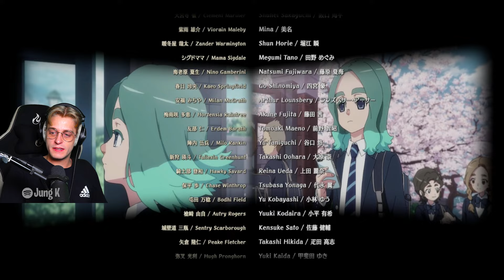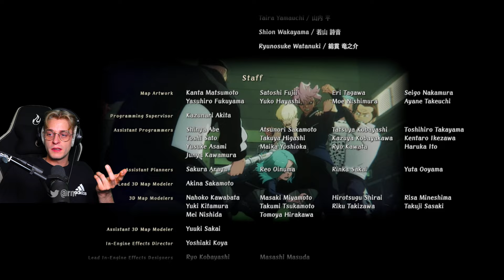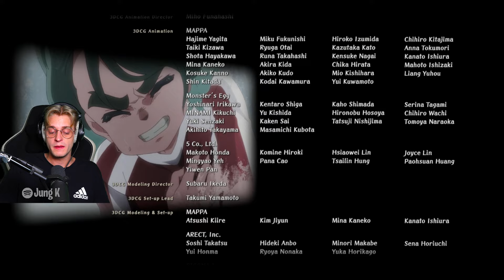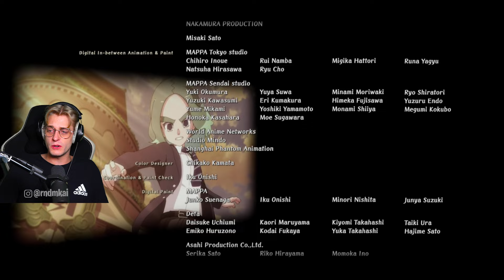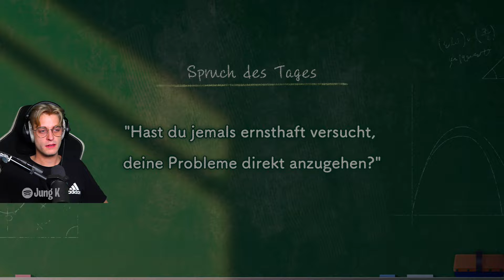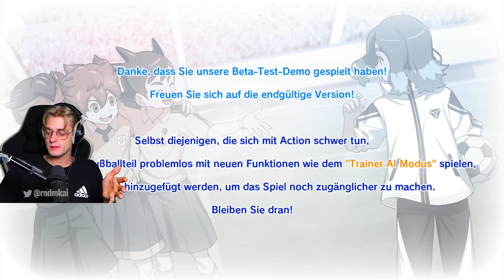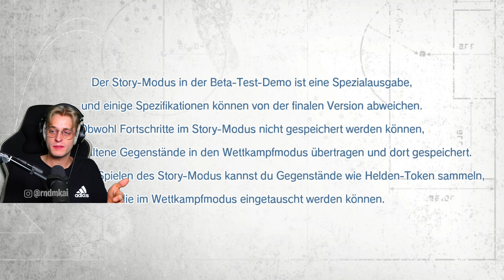Finale mit der RAIMON JR. HIGH! Inazuma Eleven Victory Road Story Mode Nintendo Switch Beta Part 9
INAZUMA ELEVEN Victory Road Helden der Siegesstraße Story Mode Nintendo Switch Beta Gameplay Deutsch Part 9 - Finale mit der RAIMON JR. HIGH [Version 1.1.0 | ©2024 LEVEL5 Inc. | German / Alman | 1080p HD | 60 fps]
► Paper Mario 2 für Switch kaufen*
► Luigis Mansion 2 HD